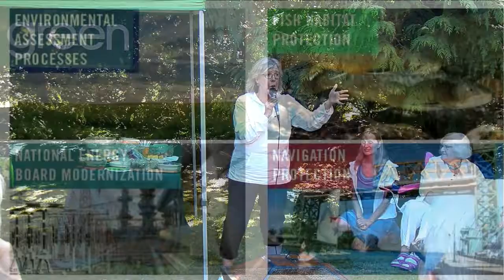Apoplectic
Elizabeth shares her disappointment with this Liberal government's continuation of Harper policies regarding the National Energy Board and Environmental Review processes.